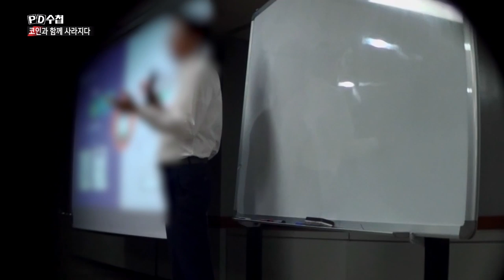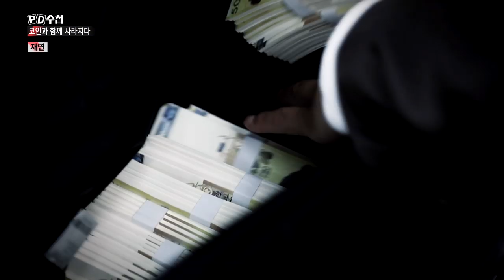3) 고객 속이고 부당하게 돈 버는 비밀① 가상화폐 거래소의 시세조작 - PD수첩 '코인과 함께 사라지다' (8월20일 화 방송 중)